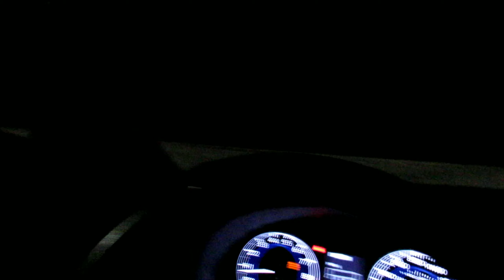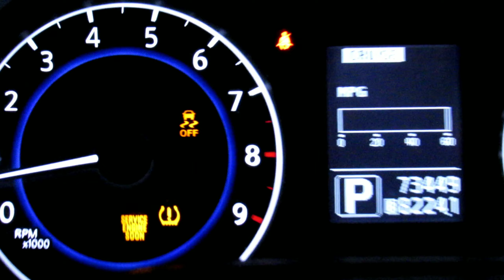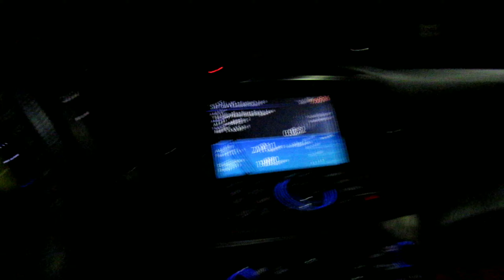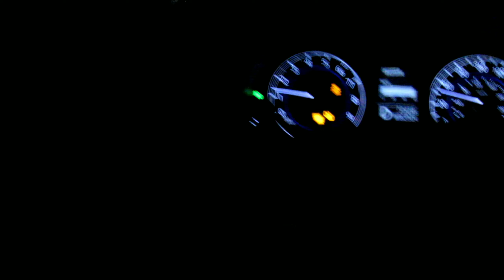Infiniti g37xs, Bmw E90, Bmw F22, Bmw E60 sound test/Rollers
check out previous vids to see mods done on these cars‼‼